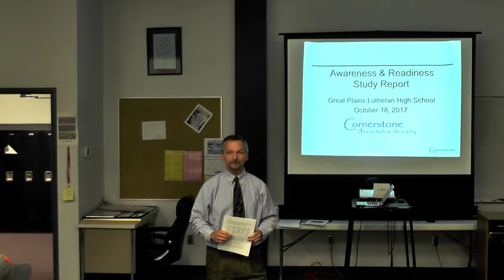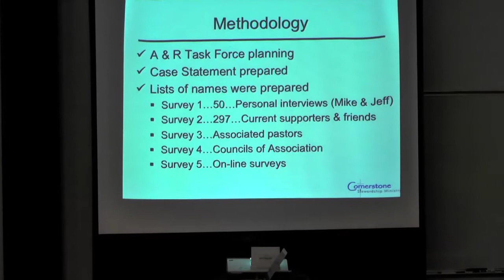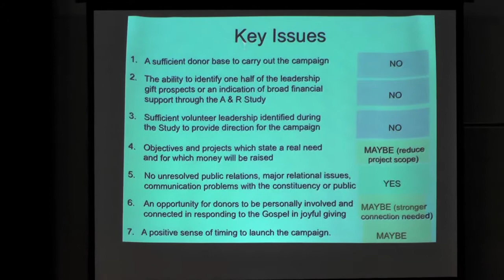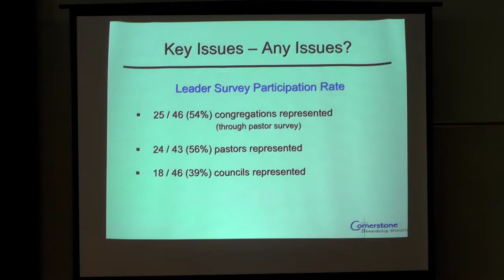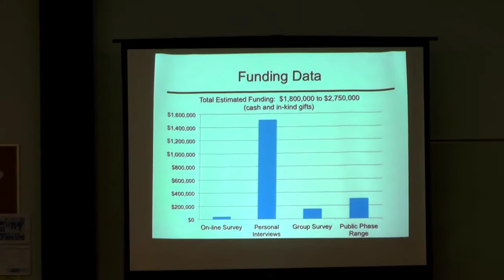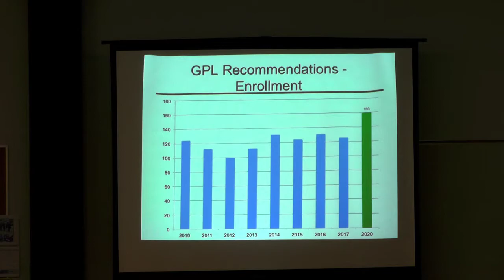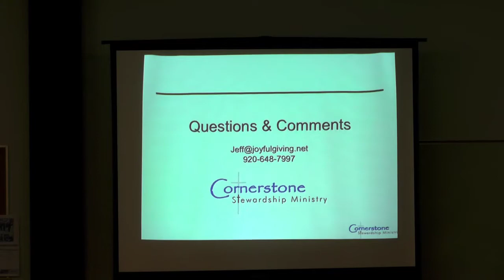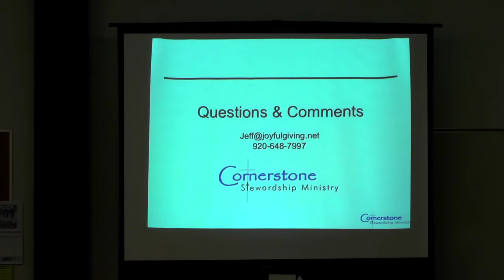United in Praise Meeting